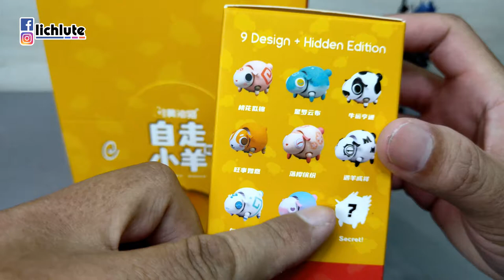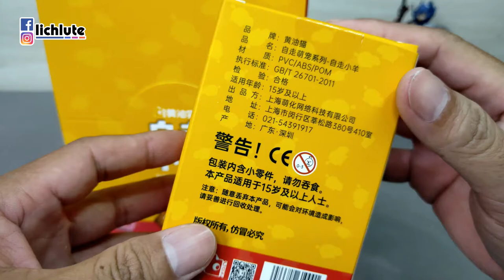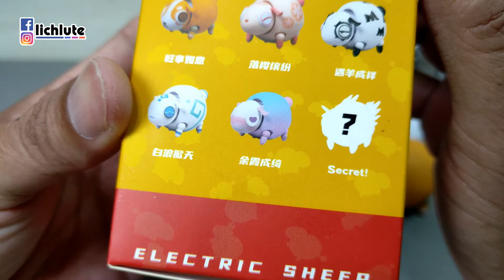胡服騎射的玩具開箱 黃油貓 自走小羊系列 8加1隱藏款